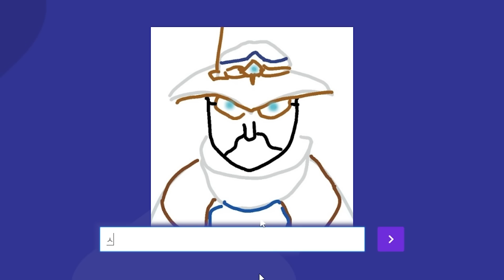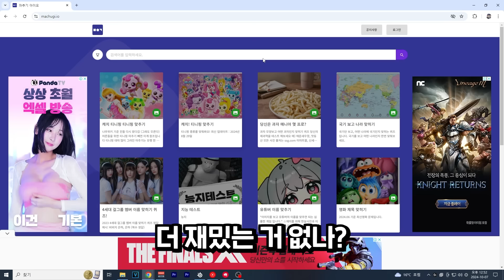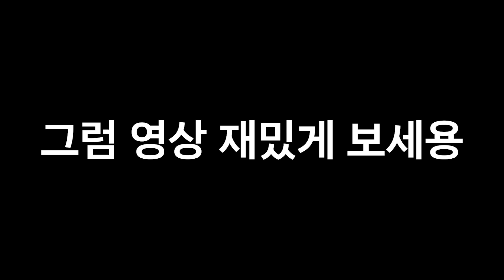'패드립'나오는 발로란트 억까 퀴즈 ㅋㅋㅋㅋㅋ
발로란트 경쟁전 + 패드립 나오는 억까 퀴즈

컴퓨터 사양
CPU : AMD Ryzen 7800X3D
그래픽카드 : AMD Radeon SAPPHIRE RX 7800 XT
쿨러 : PCCOOLER G6
메인보드 : ASRock B650 PG Lightning
SSD : Micron P5 Plus M.2 NVMe 1TB
램 : Micron Crucial DDR5 32GB (16GB X 2)
파워 : FSP HYDRO PRO 800W 80PLUS Bronze
케이스 : DLX21 RGB MESH 강화유리 블랙